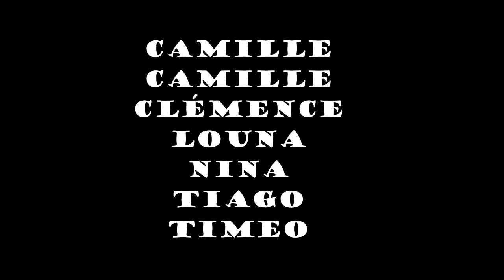Kids 2017 Veo Veo